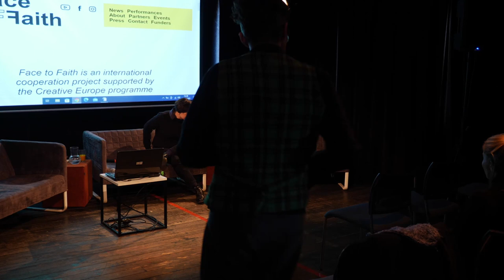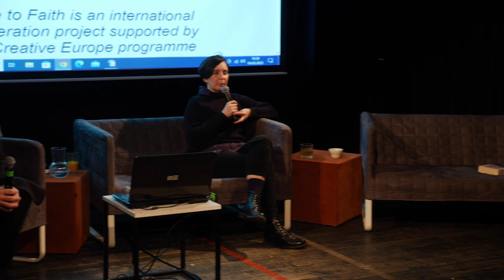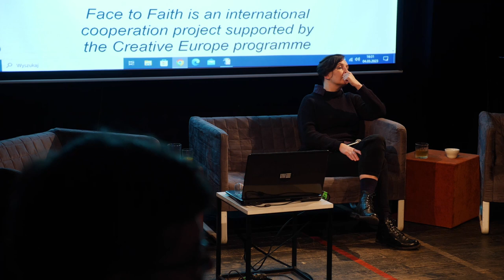Acts of Faith Meeting with Klementyna Suchanow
Meeting with Klementyna Suchanow, author of the book about Ordo Iuris and other catholic and religious fundamentalism groups and about their connection with Cremlin, moderation – Witold Mrozek